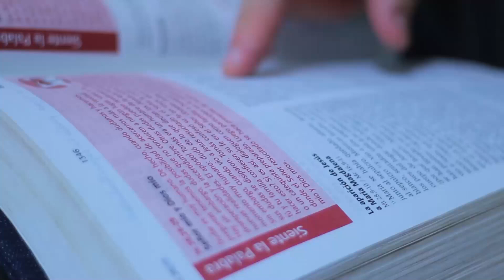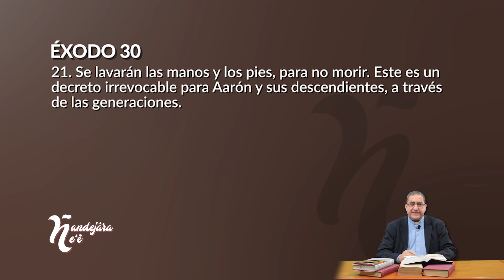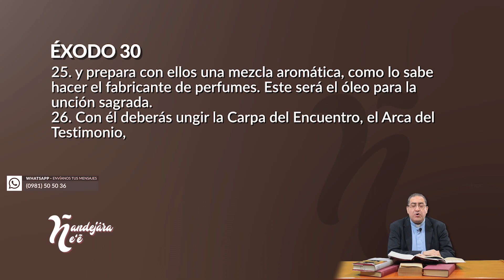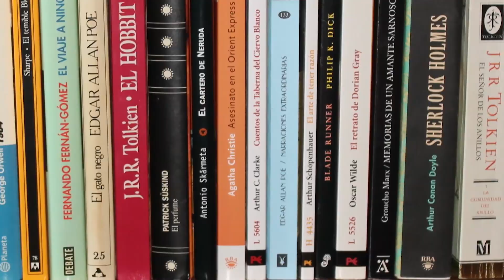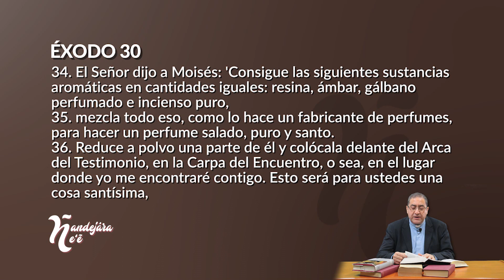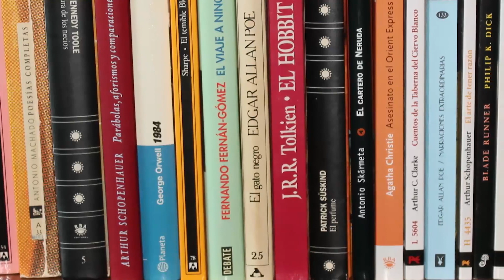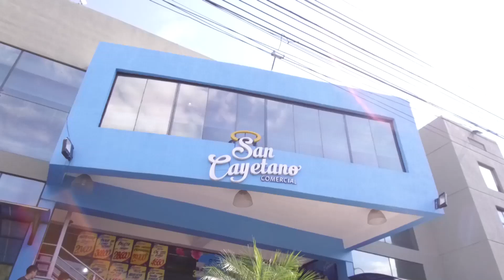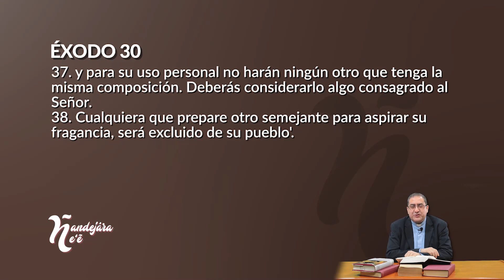Ñandejára Ñe'e - antiguo testamento (programa 334)